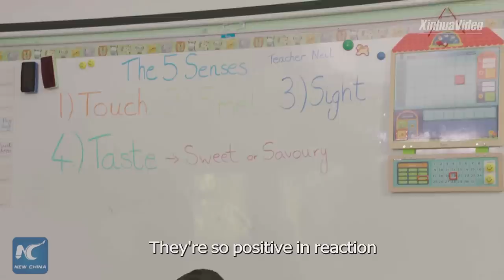British teacher enjoys life in Zhuhai, China | Vlog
A sports enthusiast from England has settled in Zhuhai, China and is teaching children at an international school. Check out what he likes about the Chinese coastal city.